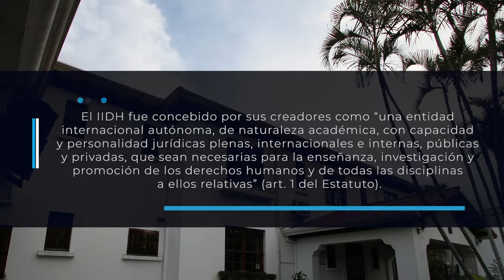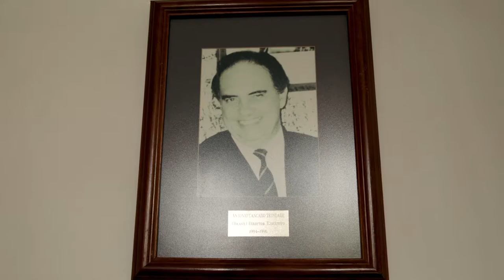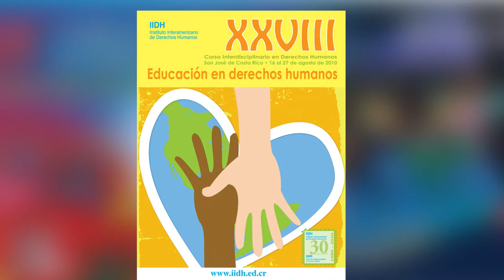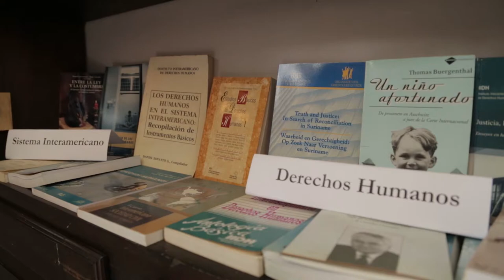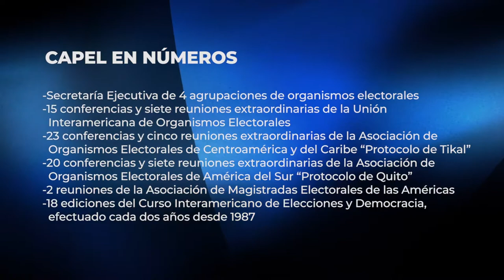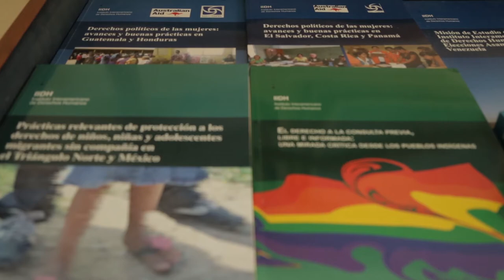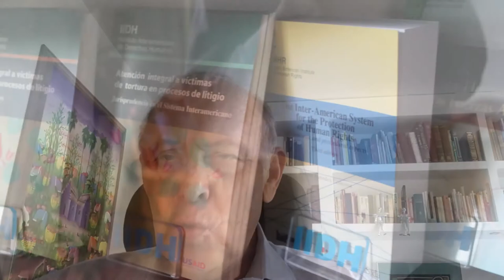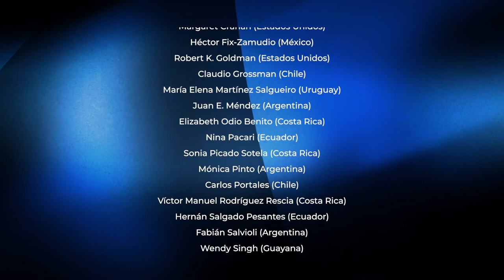40 Aniversario del IIDH, una institución necesaria - Video completo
Cuarenta años educando en derechos humanos, promoviendo su vigencia